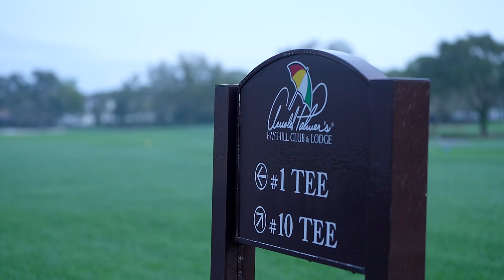Can I Break 80 at a HARD PGA Tour course? (Bay Hill Golf Club)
In this video PGA Golf Professional Rick Shiels plays the famous Bay Hill Golf Club with the aim of breaking 75 and improving on the score he shot last time! Arnold Palmer’s Bay Hill Club & Lodge is the home of the PGA Tour event Arnold Palmer Invitational presented by Mastercard.

My limited edition merch is now available - thanks so much for the support so far!

This YouTube channel is designed to help you play better golf, also to help you enjoy your golf more!

I specialise in golf equipment reviews, golf instruction & I play against some of the best golfers in the world!